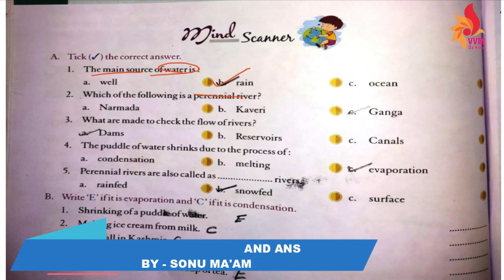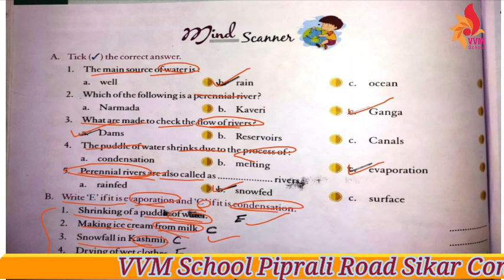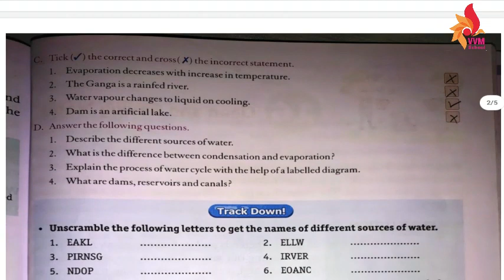CLASS 4 CHAP 15 QUES AND ANS